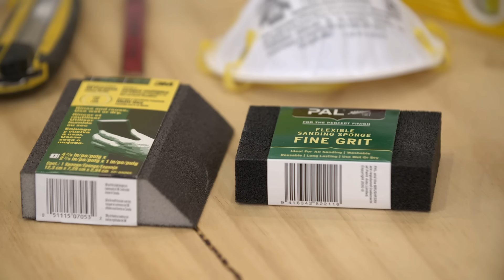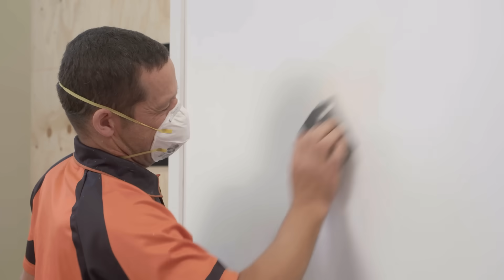How to Patch a Scratch in a Wall | Mitre 10 Easy As DIY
The walls in your home are subjected to a lot of wear and tear and it's not hard to put a scratch across your wall. They're pretty unattractive and not a good look. But don't worry, it's easy as to fix.